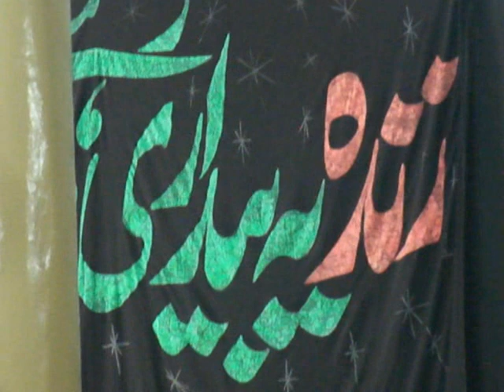pashto new video hangu matam 2019,,hangu chlum 2018..2019